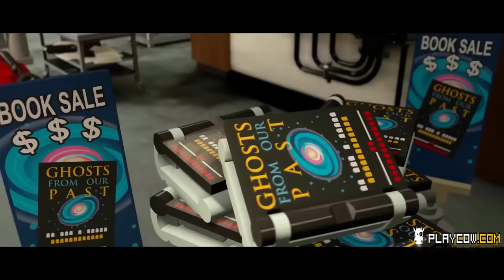Lego Dimensions Ghostbusters 2017 HD Full Episode Cutscenes | Lego Ghostbusters For Kids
Lego Dimensions Ghostbusters 2017 HD Full Episode Cutscenes Movie | Lego Ghostbusters Movie Game For Children
Lego Dimensions is a Lego-themed action-adventure video game developed by TT Games and published by Warner Bros. Interactive Entertainment, for the PlayStation 4, PlayStation 3, Wii U, Xbox One and Xbox 360.